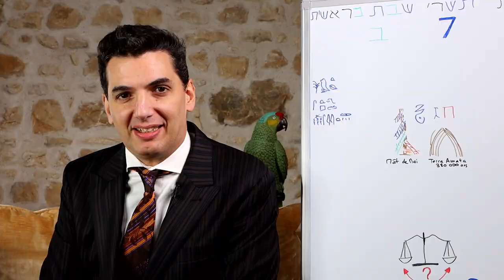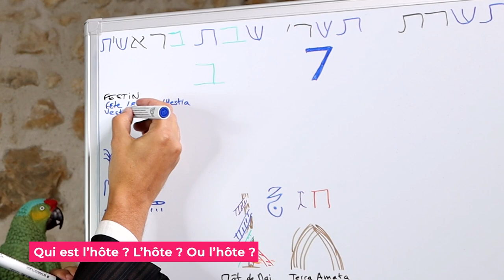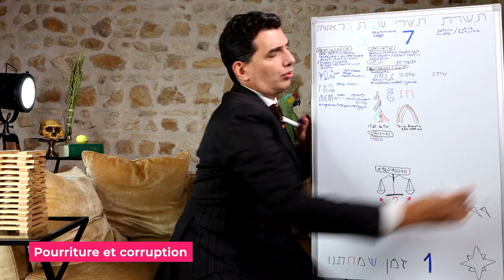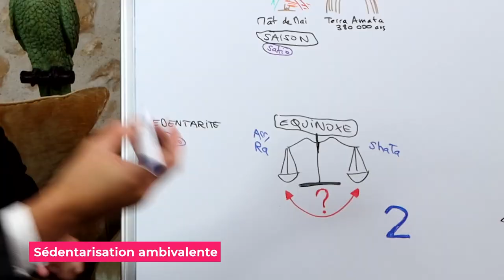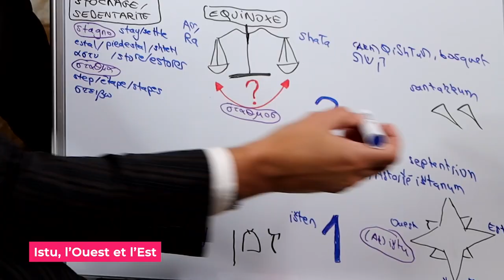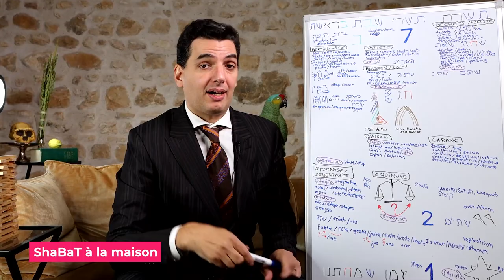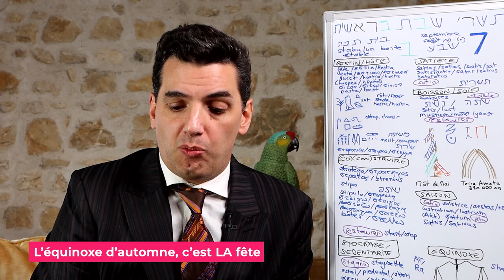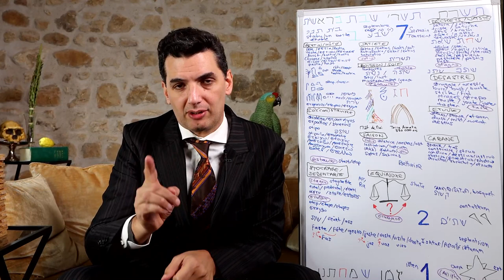Gasté ou satisfait ? Le restaurant se (co)(con)struit le se(p)tième mois 🛖⚖️🎉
Aux origines de la sédentarisation - ou pourquoi votre entreprise doit permettre à ses partenaires de se rassembler ou se disperser quand ils le souhaitent  ...

Avec weOva, nous pouvons vous accompagner pour rendre votre entreprise
plus rapide, plus agile, plus ouverte: en fluidifiant totalement vos processus de gestion fournisseur, vous redonnez de l'autonomie à vos collaborateurs, tout en en maîtrisant les risques (traçabilité, contrôle budgétaire, suivi des engagements et règlements ...) : pour en savoir plus, c'est par

A la différence de vos systèmes de gestion actuels, Coopérons!, la première solution de gestion décentralisée dédiée aux entreprises ouvertes que je développe depuis 2014 au sein de weOva - a d’abord été conçue pour faciliter les échanges entre votre entreprise et ses partenaires (start-ups, TPE, PME, freelances).

0:00 Salut la compagnie !
06:40 Présentation
8:22 Bundling – Unbundling
09:36 Centralisation – Décentralisation
11:16 Qui est l’hôte ? L’hôte ? Ou l’hôte ?
14:23 Le rôti du festin
17:46 Tishri, le mois du Se(p)T insatiable
24:03 Pourriture et corruption
30:31 Ambiguité Paléolithique et « Contronymes »
31:53 Le rêve de la sédentarisation s’est réalisé
33:10 Sédentarisation saisonnière progressive
36:51 Sédentarisation ambivalente
40:04 A la recherche de l’élixir de sédentarité
43:16 La saison du déstockage
46:09 Istu, l’Ouest et l’Est
50:19 Suffixe ou radical ?
55:01 Ma cabane à Terra Amata
58:27 Jeux de construction
1:00:45 ShaBaT à la maison
1:03:35 (Co)(Con)struction collective ?
1:11:22 L’équinoxe d’automne, c’est LA fête
1:16:43 L’équinoxe de printemps : de l’R !
1:19:24 Histoire d’une restauration
1:20:43 On pleure de joie quand on comprend
1:23:01 Se rassembler et se disperser quand on veut
1:25:24 Entreprises ouvertes